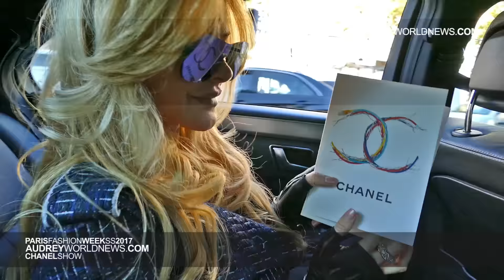CHANEL SS2017 AUDREYWORLDNEWS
CHANEL FASHION SHOW PARIS SS2017 WITH AUDREYWORLDNEWS